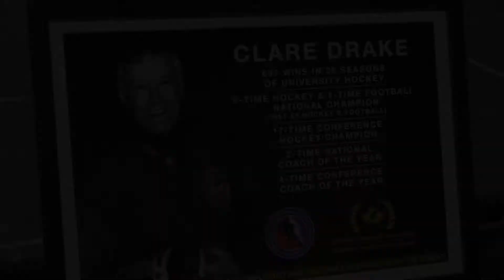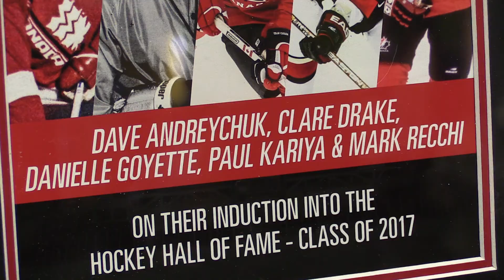Family and friends gather in tribute to legendary Golden Bears coach Clare Drake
Hundreds attend a memorial at Edmonton's Butterdome at the University of Alberta on June 14, 2018, for Clare Drake, the school's legendary hockey coach who died the previous month at age 89.